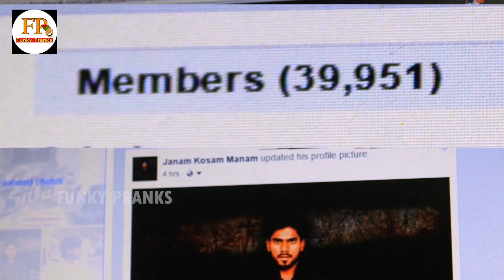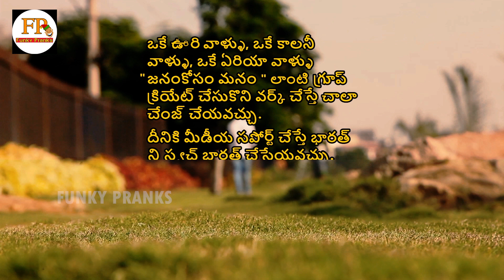జనం కోసం మనం TELUGU SHORT FILM || RAVIVARMA || RAJU PATHLA || FUNKYPRANKS